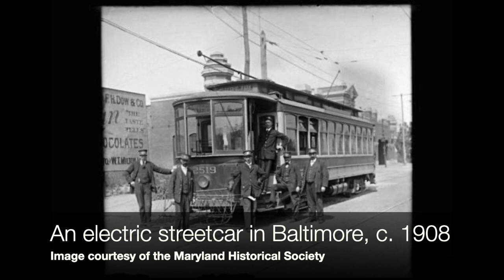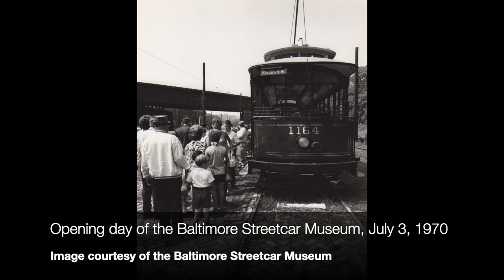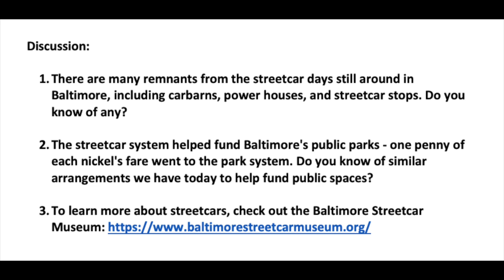Five Minute Histories: Baltimore's Streetcar System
It’s Friday and we have a new video for you before the work week ends! Join us today as we explore the great history of Baltimore’s streetcar system.

This is our series called "Five Minute Histories." Every Monday and Friday, we’ll record a short video about a different historic place in Baltimore and post it on our Facebook page and website.